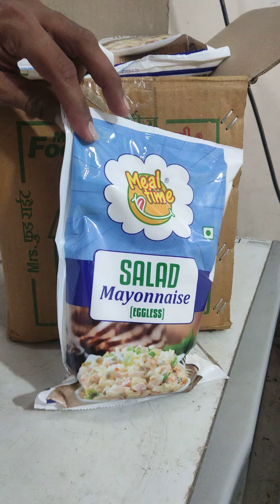mealtime salad mayonnaise Distributors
mealtime salad mayonnaise 80/- per kg at
 Kohinoor Enterprises
dongri fish market
munbai 400009